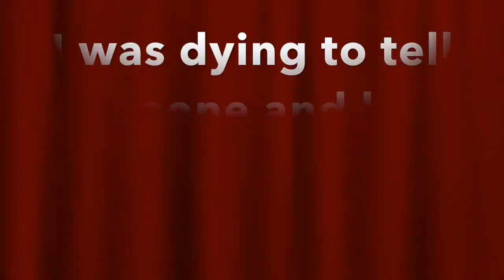Am I pregnant? |Live pregnancy test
Am I pregnant? |Live pregnancy test So in today's vlog (or I should say from 5 years ago when I didn't even have a channel) I recorded my 1st ever Live pregnancy test. I was so nervous and scared, and shocked at the results.